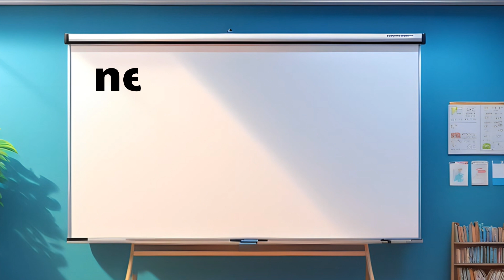The Alphabet Song for Preschoolers | Learn the Phonics ABCs | Twinkie Potatoes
Welcome to Twinkie Potatoes, where learning meets fun! Dive into the world of letters with our engaging ABC learning session. In this video, children will embark on an exciting journey through the alphabet, accompanied by catchy songs and interactive teaching on a classic blackboard.

Join us as we guide young learners through each letter of the alphabet, illustrating them on the blackboard with vibrant visuals. With cheerful tunes and rhythmic singing, children can easily follow along, practicing pronunciation and letter recognition with enthusiasm.

Our colorful visuals and upbeat atmosphere make this educational video perfect for preschoolers, toddlers, and young learners eager to explore language. Whether you're a parent, teacher, or caregiver, you'll appreciate the effectiveness of this fun and interactive approach to learning the ABCs.

Encourage your little ones to sing, clap, and participate actively as we make learning the alphabet an unforgettable experience. Watch as their faces light up with excitement and pride with each letter they master!

Join us on this educational adventure and unlock the magic of literacy with our captivating ABC songs. Let's embark on this journey together as we pave the way for a brighter future through the power of education.